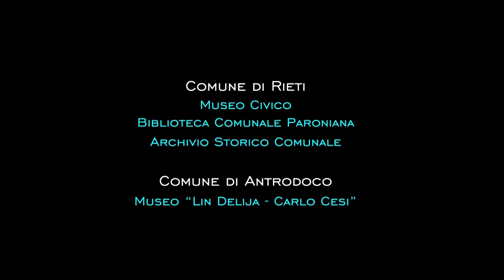SIMBAS H2O Aquae anima vivens 6 - Acqua e Poesia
Narrazione animata alla scoperta del rapporto tra acqua e poesia - Data della prima messa in onda: 11/11/2020
"L'Acqua, che spettacolo!" è la sezione del progetto del SIMBAS "H2O L'Acqua fa Cultura (e la Cultura non fa Acqua!) che si propone di narrare, animare, rappresentare e celebrare L’elemento fondamentale della vita: letture animate e drammatizzazioni (Aquae Anima Vivens), tutorial-gioco e animazione per bambini (Waterland), visita animata (Rieti e l'Acqua), presentazioni di film a tema (L’Acqua al Cinema) e un evento musicale dedicato all’acqua e al territorio (Note d’Acqua).